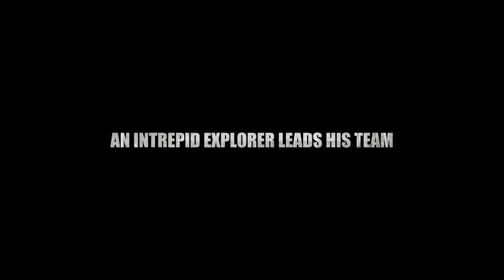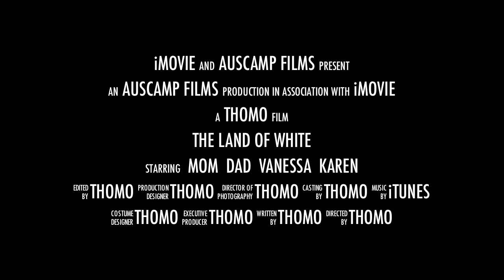Aussie camping adventures - pemberton trailer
new camping movie trailer from down around the pemberton dunes